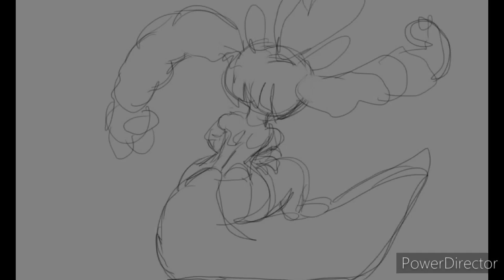Mci ac gif 2